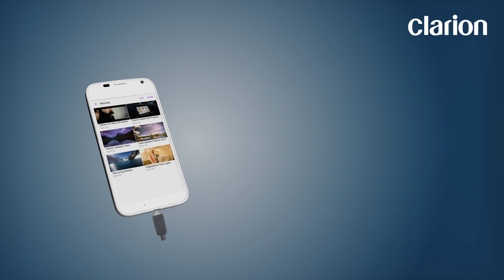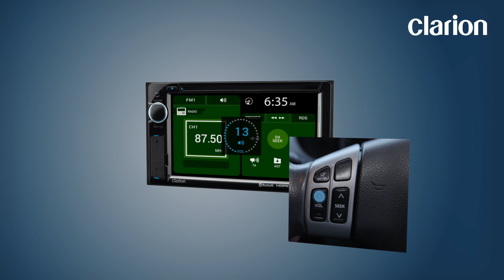Introducing Clarion VX316A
Introducing the new Clarion VX316A source unit - 2-DIN DVD Multimedia Station and Smartphone Connectivity with 6.2 Inch Touch Panel Control.

Key Features:
- Voice Dial
- MTP Support
- HDMI Input
- SWRC Ready
- Time Alignment
- 7-Band Equalizer